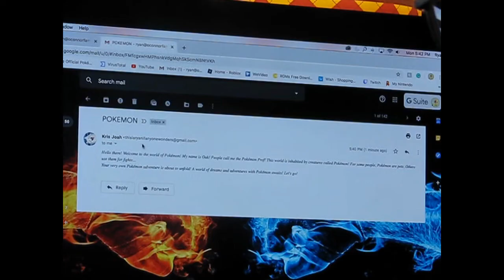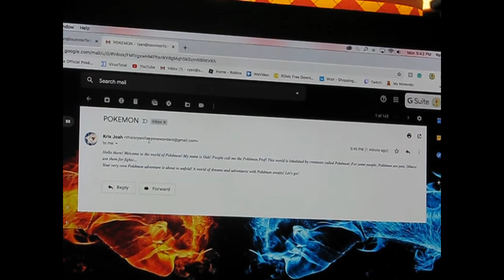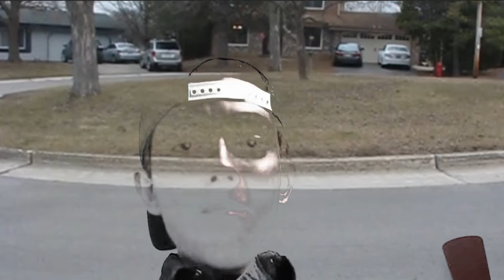Pokemon in Real Life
broo this is epic i got sucked into the game called pokemon red!!! omg its so cool bruh. but seriously I really worked hard on this video so plz like it. it was so much fun to make and I can't wait to make the next one!!! (DM me if u wanna play a part :)